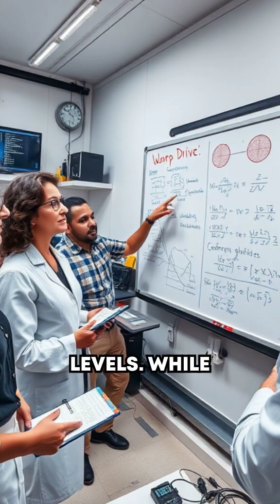Warp Drives: Could Faster-Than-Light Travel Be Possible? 🔍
Got another crazy question for me? Drop it below starting with "QUESTION"—that's Q-U-E-S-T-I-O-N in brackets—and let’s dive in! IMPORTANT! Please add your ideas for a LONG episodes THANK YOU!!! Got a topic you'd like me to dive into in a longer episode?

I’ll do my best to cover them in future videos! This will blow your mind! 🚀 How close are we to building warp drives for interstellar travel? WarpDrive SciFiMeetsReality HyperFocus 🌌 Playlists – Explore More!

Mysticism and Consciousness – Mind, spirit, and reality.